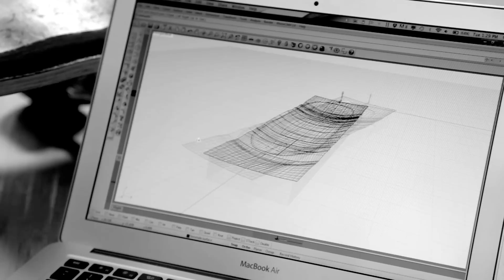Rayne Longboards - Design and Manufacturing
In 2003 Graham Buksa, the wizard behind the curtain that is Rayne Longboards, began making boards in Alberta and calling them Rayne. A year later, Graham brought his particular magic to British Columbia and the North Shore and joined the burgeoning group of coastal shredders pioneering downhill skateboarding as we know it today.

10 years later, Rayne Longboards has been recognized as one of the leading innovators in longboarding and speedboarding. Graham's design, collaboration with our professional race team and Rayne manufacturing have produced some of the most innovative, performance oriented, top quality and winning skateboards Worldwide.

Pulling back the curtain, something Rayne rarely does, please enjoy a glimpse inside the world of Rayne Longboards and Graham Buksa and prepare yourself for another decade of Better, Best and Different from Rayne Longboards Design and Manufacturing.

FOLLOW RAYNE ON INSTAGRAM
@raynelongboards and @raynefactorystore